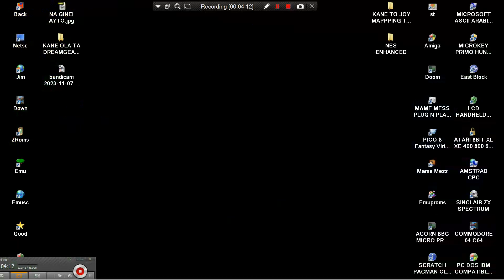ATTRACT MODE MY ARCADE GAMER V 5 PORTABLE GAMING SYSTEM DGUN 2573 SET 1 NEWER MAME MESS '15 DREAMGEA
ATTRACT MODE MY ARCADE GAMER V 5 PORTABLE GAMING SYSTEM DGUN 2573 SET 1 NEWER MAME MESS '15 DREAMGEAR. HI TO ALL, THANK YOU FOR VISITING MY CHANNEL & VIEWING MY VIDEOS. I HAD UPLOADED A "TERRA HUGE" NUMBER OF GAME VIDEO UPLOADS FOR YOU, WE ARE TALKING ABOUT ABOVE 112.000 = 112 THOUSANDS OF GAME VIDEOS (UNOFFICIAL GUINESS RECORD). PLEASE, IF YOU WANT, SEARCH ANY WORLD VIDEO GAME OR ANY WORLD MACHINE IN MY CHANNEL'S SEARCH BAR WHICH FOR A VERY LITTLE & SMALL EXAMPLE : IF YOU WANT TO FIND ALL MY AMIGA GAMES TYPE "AMIGA" IN SEARCH BAR OR ELSE "ANY WORLD MACHINE" OR ANY "WORLD VIDEO GAME" TYPE THIS OR YOU CAN SEARCH WITH THE SAME WAY "ANY WORLD GAME" OR ANY "GAME CATEGORY" (LIKE HACKS OR DOOM MODS ETC ANYTHING) OR OTHER "TAGS". FOR EXAMPLE
1) "GAME DEVELOPER" (GAME INTRO)
2) "GAME PUBLISHER" (GAME INTRO)
3) "MENU" DEVELOPER" (FOR ATARI ST GAMES - WHEN THE MENU STARTS)
4) TEAM WHO "CRACKS" GAME (INSIDE DECOMPACTER FROM ATARI ST OR IN THE AMIGA CRACKTRO)
5) VERSION OF UTILITY "CRACK TEAM" USES (AFTER GAME SELECTION IN MENU IN ATARI ST)
6) PROGRAMMER(S) WHO PROGRAMMED GAME (GAME START SCREEN, AND SOMETIMES EVEN IN "HIGH SCORE TABLE".
7) FOR MORE GAME INFORMATIONS LOOK FAVORITE SITES LIKE ATARIMANIA, AMIGA HOL ETC
1) THE GAME EXISTS IN ONLY ONE VIDEO UPLOAD BUT THE UPLOADER "TALKS CONTINOUSLY",THEN THIS IS USELESS FOR ME AND I UPLOAD THE SAME GAME WITHOUT SPEECH
2) IF ANOTHER GAME UPLOAD (ONE ONLY VIDEO) IS FROM EXTERNAL "BAD" CAMERA WITH BAD SOUND,THEN I UPLOAD IT,AGAIN BECAUSE THE OTHER VIDEO IS USELESS...ETC ETC.WELL,FOR ME THESE GAMES ARE NOT "EXISTS" ON YOUTUBE
3) ALSO IF THE GAME HAS "FAKE" MUSIC SUCH AS FOR HYPOTHETICAL EXAMPLE OF "PACMAN" WHICH IN THE VIDEO YOU HERE INSTEAD GAME AND SAPLES "SAMANTHA FOX",THEN THE GAME IS USELESS,AGAIN,FOR ME.